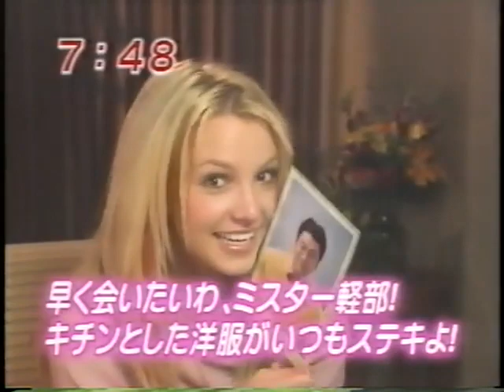Brit JP Morning Show Interview 02 2003